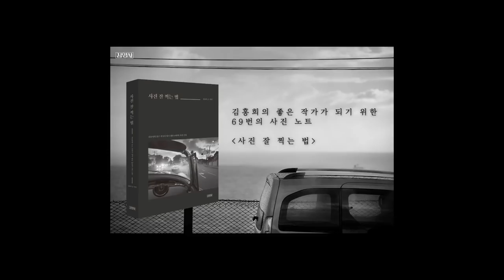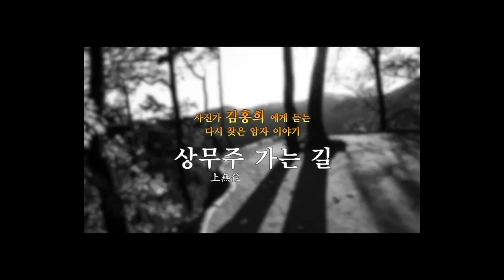10-4.선탄부 너는 좌빨이냐? 우빨이냐?(박병문)/착한 사진은 버려라